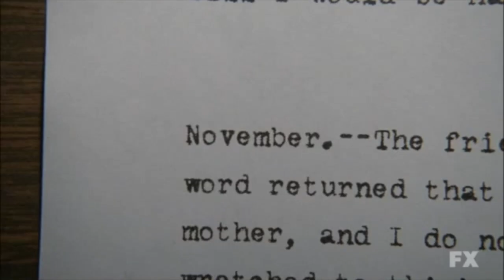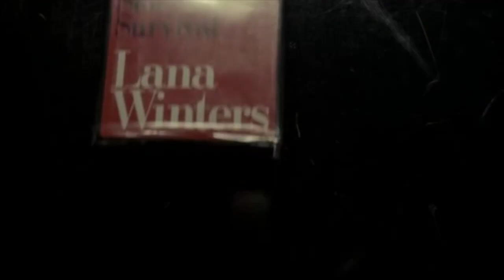American Horror Story: Asylum I Mad World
If this season was a person I'd marry it.